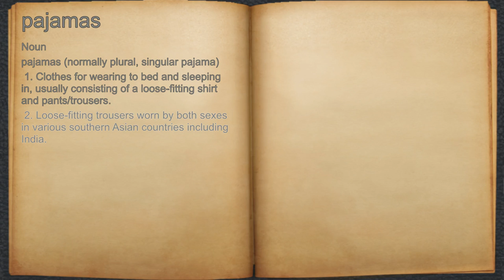What does pajamas mean?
A spoken definition of pajamas.

Intro Sound:
Typewriter - Tamskp